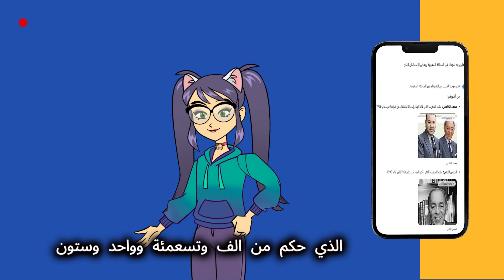الحسن الثاني ومحمد الخامس من شهداء المغرب تخيل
عند سؤال موقع الذكاء الاصطناعي التابع لوقل جيمني على اشهر شهداء المملكة المراكشية اجاب انه الملك محمد الخامس والحسن الثاني من شهداء المغرب